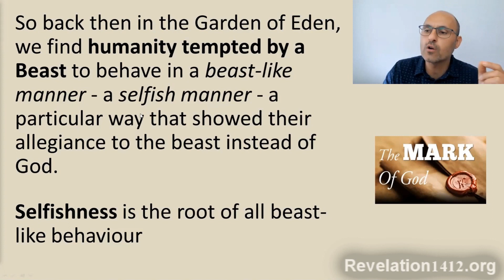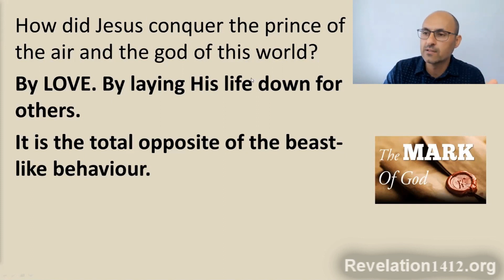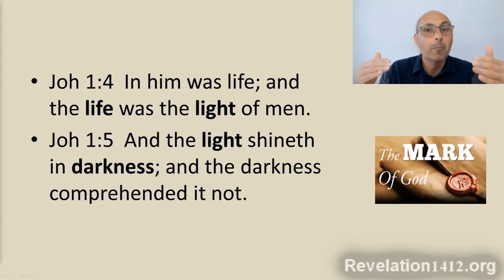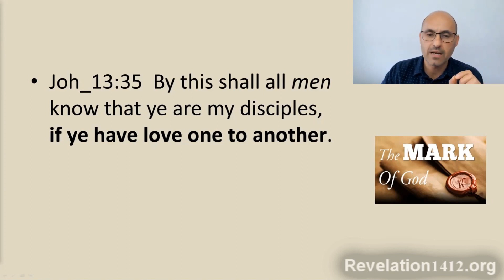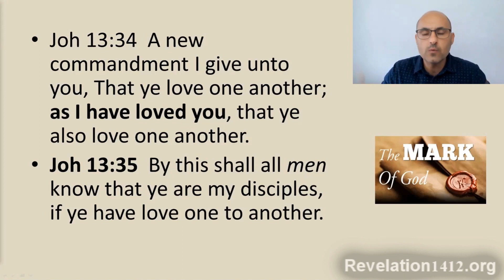6- The Real Battle - Taste & See - Imad Awde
You’re invited to join our weekly online Zoom Bible Studies.